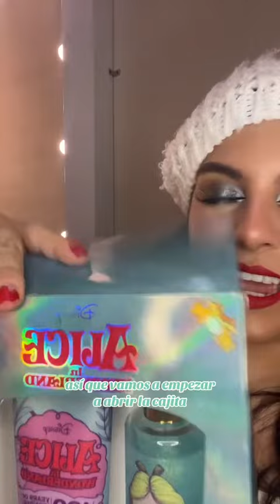PROBANDO LOCIÓN Y CREMA DE ALICIA EN EL PAÍS DE LAS MARAVILLAS DE DISNEY